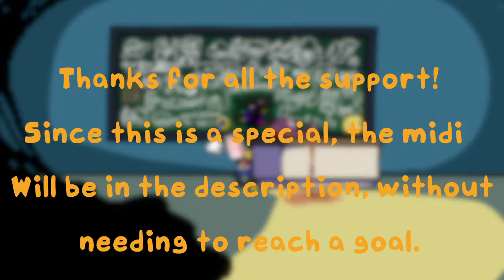Friday Night Funkin' X Pibby Corrupted - Together Forever MIDI/Piano cover (+ FLP)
This was super hard to make, specially that 2nd drop part. But i hope you like it!

The bpm/tempo of this song is 250.

Also, gameplay by CoolmanAJF, go check his content! he makes a lot of mod gameplays/showcases.

This was the first part of the 500 subs special! if you want, check the last part of the description to see the another 2 part of the special and other midi covers.

Tips of the day:

-This song is pretty hard to balance, since is very loud and has 2 characters. Try to have both jake and finn are at the same volume, and at the same volume as the original voices of the song.

-Try to use a characters with voice lines! This piano cover was kinda empty because the jake voice lines weren't here, so maybe try to have a character with some creative voice lines!

-Use the flp! This song has a full section with slide notes, and it can sound weird if you don't use the slides. If you can't use the flp because you're in mobile, you can also check the midi of NolanMcLovin of this song! his midi has a flm, and maybe that can help.

But well, i hope you liked the video, and goodbye!